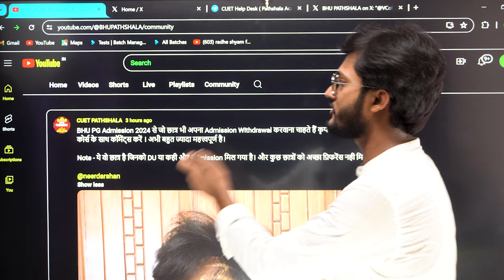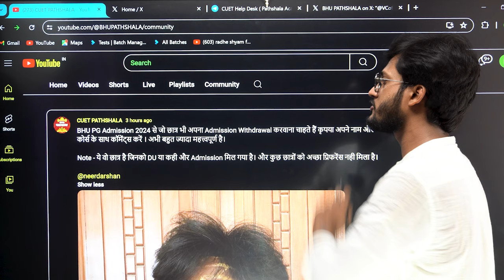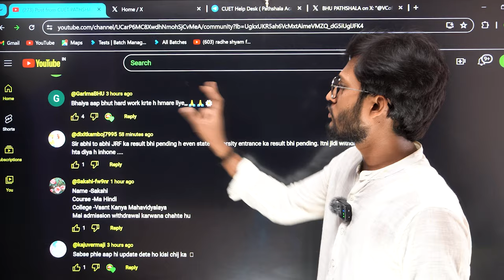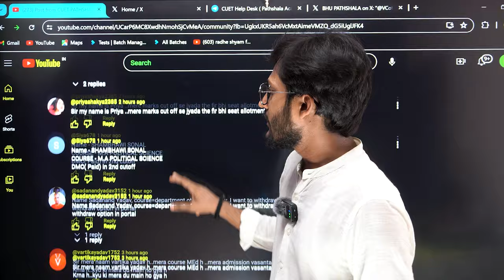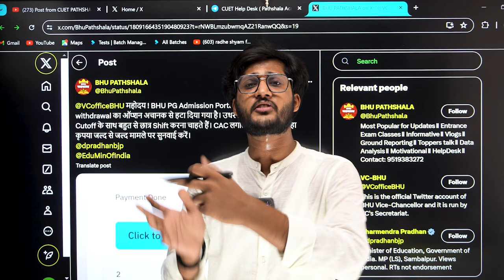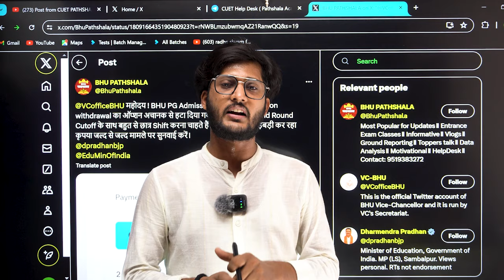BHU PG Admission में लगातार गड़बड़ी ! छात्र परेशान।क्या है पुरा मामला - विस्तार से समझें By#neersir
BHU PG Admission में हो रहें गड़बड़ी को रोकने के लिए यहां क्लिक करें

*Expert Support:*
- 24/7 Availability
- Personalized Guidance
- University Selection

*Subscription Details:*
- Duration: 15 Days
- Fee: ₹50
- Payment Modes: Phone Pay, Google Pay, Paytm

1. Make Payment using your preferred mode
2. Send Screenshot of Payment Receipt to 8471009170
3. Our Team will contact you via call to address all your queries